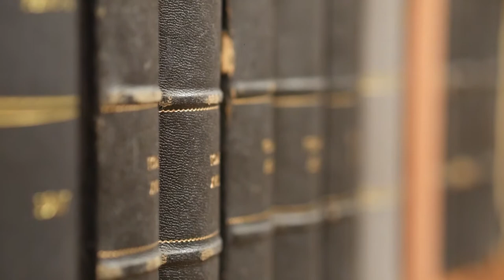Old Books 01 / Free Stock Footage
Description:
Footage of old books in a Library.